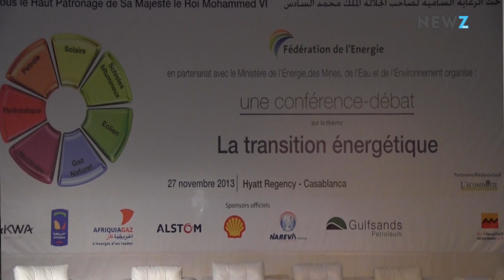Assez de tapage, il faut concrétiser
et sur notre page officielle facebook